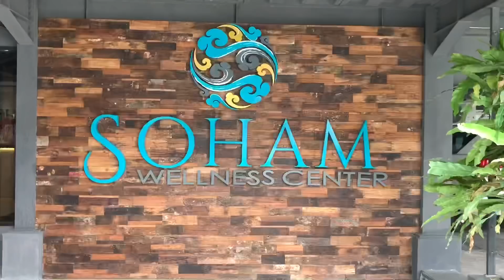Подглядываем за Дашей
Тренировка ног и ягодиц Дарьи Наваррской